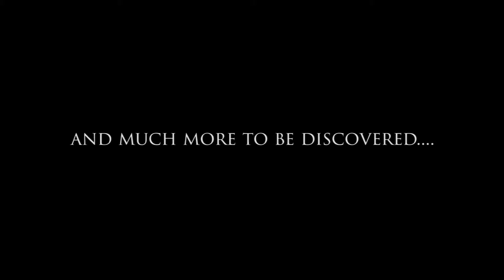Diving around Long Island in the Andaman Islands (India) - Clip 2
We would have loved to explore and film much more. Nevertheless this second out of our two clips of the Andamans gives you an idea of the natural underwater beauties around Long Island, Andaman Islands (India) in 2014.